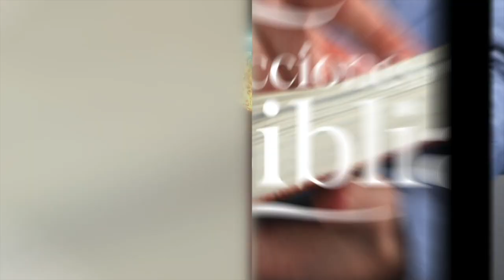LDB - PROBLEMAS CON LAS DEUDAS - 29 DE ENERO 2023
La lección para este día se titula: PROBLEMAS CON LAS DEUDAS, un tema presentado por el Pastor Ever Roblero.